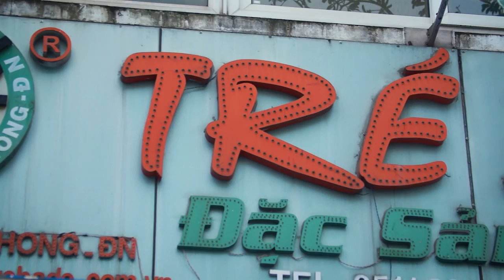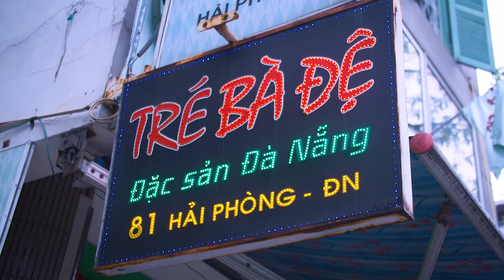DA NANG'S SPECIALTY TET FEAST - VIETNAMESE TET SERIES EP #2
For more information about Tet in central Vietnam, check this out

A big thanks to our superstar host, Sonny Side for making the video.
VIETNAMESE TET SERIES - EP #2: DA NANG'S SPECIALTY TET FEAST

The Tet celebrations carry on. Today, Helen's Recipes from Da Nang will join forces with our besty Sonny from the Best Ever Food Review Show. Watch on to learn about Tre, a fermented pork cake that can only be found in central Vietnam, and all its deliciousness. Enjoy the video and come back tomorrow for episode #3 of the Tet series.